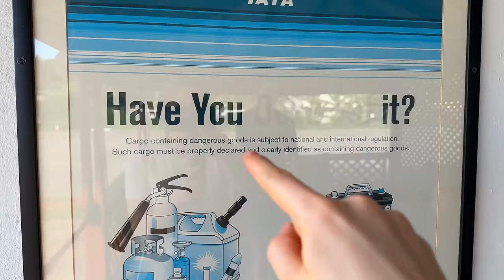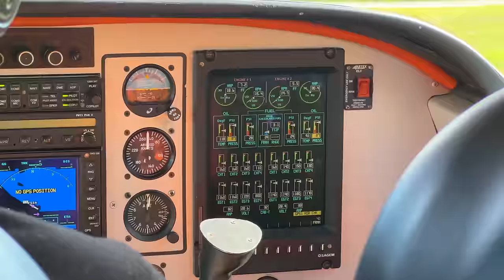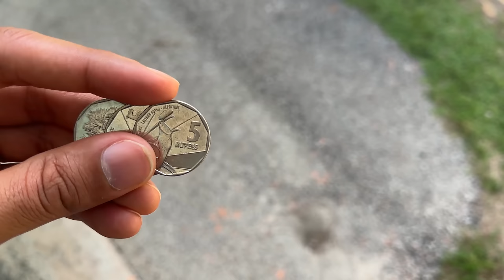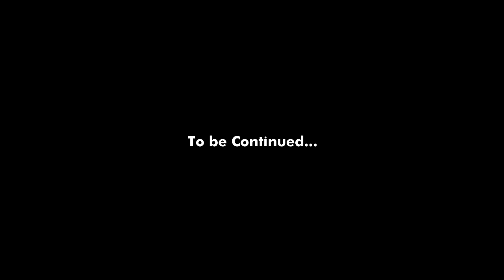This is World's Biggest Nut! (Only found on Rare African Island)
We head off to the richest country on the African continent, this is the beautiful island nation of Seychelles, a country where no one needs a visa to enter and a country full of natural beauty. And on two islands here, we find the World's Biggest Nut (Seed)